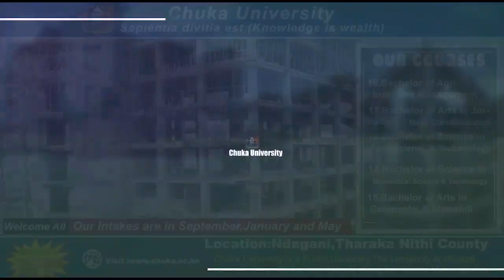Best Top 20 Courses offered at Chuka University and it's Beautiful Environment ...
Chuka University is a public university in the Tharaka Nithi County, Kenya. The University is situated approximately 186 km from Nairobi along the Nairobi-Meru highway, in a rural setting on the eastern slopes of Mt. Kenya at an altitude of approximately 2,000 meters above sea level.